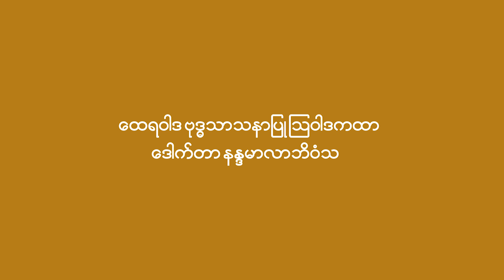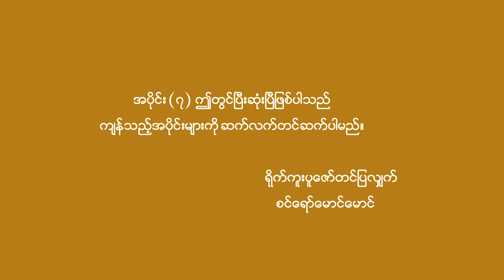မဇ္ဈိမအလင်း အပိုင်း (၇)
လူဆိုတာ ကိုယ့်ဆန္ဒကိုယ်ဖြည့်ဆည်း‌​နေရရင် ဘ၀ရဲ့အဓိပ္ပာယ်တစ်ခုပဲ။ ရလာတဲ့ဘ၀လေးပေါ်မှာ လူတိုင်းဟာ ချမ်းသာချင်တယ် ဆင်းရဲဒုက္ခကိုရွံမုန်းတယ်။ ချမ်းသာချင်တယ်ဆိုတဲ့နေရာမှာ ဆန္ဒပြည့်၀လို့ ချမ်းသာတဲ့ ချမ်းသာမှုက ပိုပြီးကြီးမားတာကြောင့် တခြားစည်းစိမ်ခံရတဲ့ချမ်းသာမှုမျိုးလို မဟုတ်ဘဲ ကိုယ့်ဆန္ဒကိုယ်‌ ဖြည့်ဆည်းနေမှုဟာ လူတွေအတွက် ထင်ရှားတယ်။

 စွန့်စားလိုသောဆန္ဒရှိတဲ့ပုဂ္ဂိုလ်ဟာ အသက်သေချင်သေပါစေ စွန့်စားတယ်။ ကိုယ်လုပ်ချင်တဲ့ဆန္ဒကို လူတွေဟာ ဖြည့်ဆည်းကြတယ်။ အန္တရာယ်ရှိတာ မရှိတာ သိပ်မစဉ်းစားဘူး။ အန္တရာယ်ကို ရင်ဆိုင်မယ်။ စွန့်စားချင်တယ်။

လူ့ဘ၀ဆိုတာ တစ်ယောက်နဲ့တစ်ယောက်က ဒီလိုပဲ သွားလာနေကြတာ။ မြန်မာလူမျိုးတွေရဲ့စိတ်ဆန္ဒကတော့ ဘုရားတည်၊ ကျောင်းဆောက် ကုသိုလ်‌​ကောင်းမှုလုပ်တဲ့အပေါ်မှာ ပိုပြီးစိတ်အားများကြတယ်။

အခြေခံအားဖြင့် လူဆိုတာ မျက်လုံးနှစ်လုံးရှိတယ်။ တစ်လုံးကိုစီးပွားရေးအတွက် အသုံးချပြီး တစ်လုံးကို ကိုယ်ကျင့်တရားအတွက် အသုံးချမယ်။ စီးပွားရေးမျက်စိရော ကိုယ်ကျင့်တရားမျက်စိရော ရှိရမယ်လို့ မြတ်စွာဘုရားက တိုက်တွန်းခဲ့တယ်။  အခြေခံအားဖြင့်‌​တော့ အဲ့ဒါလူ့ဘ၀မှာပြည့်စုံတယ်။

ထေရဝါဒဗုဒ္ဓသာသနာတော်ကြီး အဓွန့်ရှည်တည်တံ့စေရန် မျှော်မှန်း၍ ရိုက်ကူးပူဇော်ထားသော မဇ္ဈိမအလင်းကို သင်္ကြန်ရုံးပိတ်ရက်ကာလအတွင်း ၉ရက်နေ့မှ ၁၉ရက်နေ့ထိ နေ့စဉ်နံနက် ၇ နာရီတွင် Popular မှ ထုတ်လွှင့်ပြသသွားပါမည်။